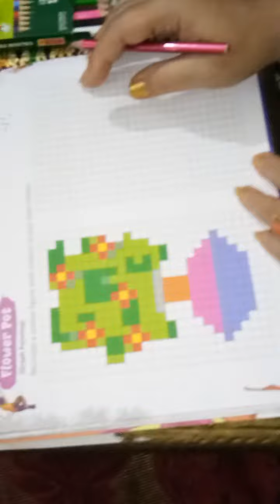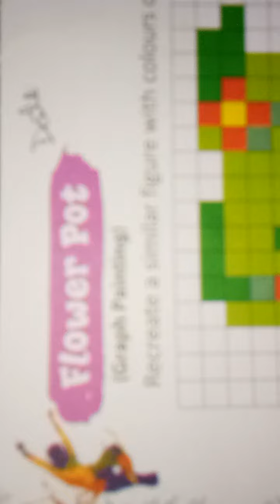Flower Pot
Class IV